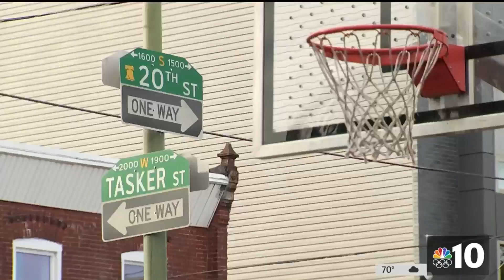Philly Basketball Tournament Promotes Peace Amid Surge in Violence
Amid a surge of violence in Philadelphia, the city hosted a basketball tournament for teens and children on Tuesday to promote peace throughout the community. NBC10’s Aaron Baskerville has the story.